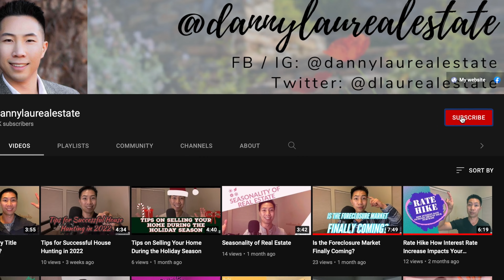Danny Lau; 2022 REALTOR Magazine 30 Under 30 Applicant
2022 REALTOR Magazine 30 Under 30 Application Video for Danny Lau.